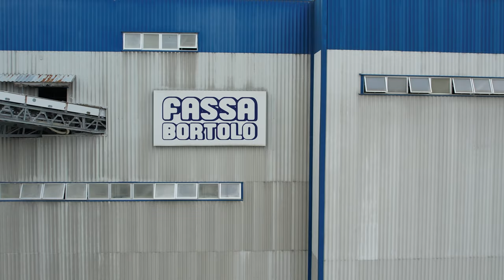il rapporto tra Fassa e Moncalvo, parla l'ex sindaco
Intervista a Aldo Fara, ex sindaco di Moncalvo, che racconta le ragioni e le dinamiche dell'insediamento dello stabilimento Fassa Bortolo a Moncalvo